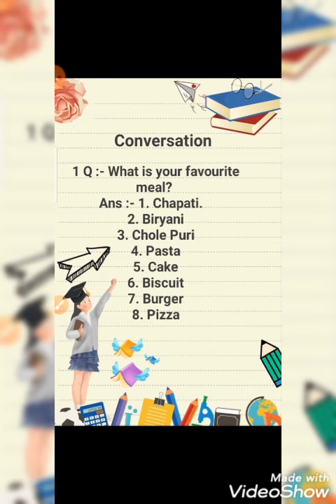L.K.G. CONVERSATION, BY MS. AFSHA AMEER, 05-10-2020